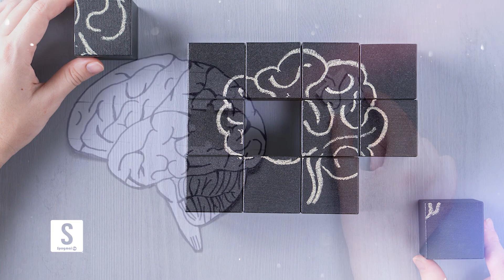د حافظې د پیاوړي کولو پنځه لارې چارې